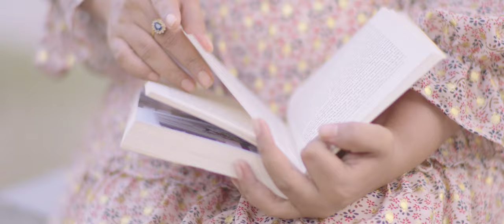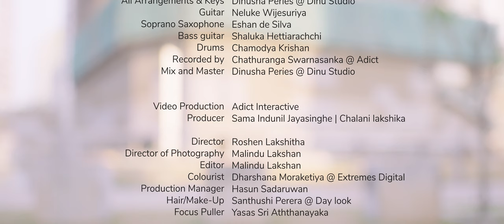Sihina Re (සිහින රෑ) - Roshen Lakshitha Official Music Video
Artist - Roshen Lakshitha
Melody / Lyrics - Roshen Lakshitha
Music composing - Dinusha peries @Dinu Studio
All arrangements & keys - Dinusha peries @Dinu Studio
Mixing & Mastering - Dinusha peries @Dinu Studio
Lead & rhythm guitar - Neluke Wijesuriya
Soprano sax - Eshan de silva
Bass guitar - Shaluka Hettiarachchi
Drums - Chamodya Krishan
Recorded by - Chathuranga Swarnasanka @adict

Video Production - adict interactive
Producer - Sama Indunil Jayasinghe | Chalani Lakshika

Director - Roshen Lakshitha
Director of Photography - Malindu Lakshan
Editor - Malindu Lakshan
Colorist -  Darshana Moraketiya (Extreme Digital)
Production Manager - Hasun Sandaruwan
Hair and Makeup - Santhushi Perera (Day Look)
Focus Puller - Yasas Sri Aththanayaka

Cast - Roshen Lakshitha | Nilakshani Perera

Equipment - Extremes Camera Rents
Camera and Lighting Crew - Chathuranga | Asanka | Nuwan | Kosala
On Location Audio Engineer - G.A Bandula

Lyrics

සිහින රෑ හිත පාරවා ඔබෙ රුව මවා චන්ද්‍රයා පායා
හිත හඬනවා ඔබ සිහිවෙලා දැන් එයි කියා සියොතුන් පවා කියනවා
ඉවසන්න බෑ හෙට එනතුරා හමුවන්න මග බලමි මා
සිහිනෙට වඩා රැය දිගු නිසා චන්දනිය සිප ගනිමි මා.

සාගරේ අතරමංවී නෞකාවක් වගේ
මා කැලඹිලා දහස් වර ගෙවුනා ජීවිතේ
තරුවක් වෙලා ඒ ආකහේ ඔබ මට දිස්වූවා
මගෙ පෙන්වමින් ඒ සමුදුරෙන් ඔබ ඉවුරකට මා කැන්දුවා.

කිසිදිනේ දැනුනෙ නෑ හැඟුමන් මේ වගේ
සැනසෙමි සදා ඔබ නිසා මිහිරාවිය මගේ
මතු උපදිනා භවයන් පුරා ඔබෙ ස්නේහය හිමි වේවා
මග පෙන්වනා තරුවක් වෙලා ඔබ යලි මට හමුවේවා.